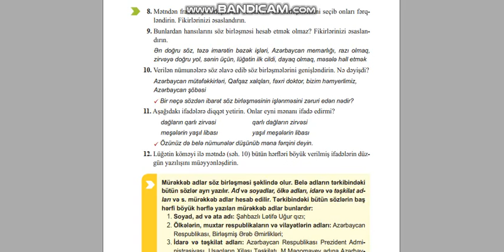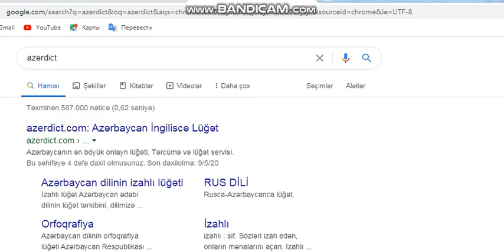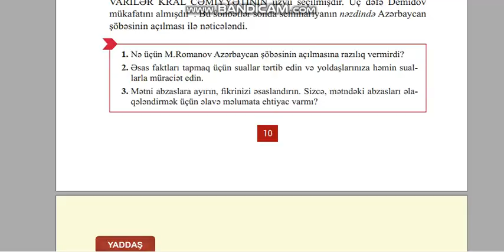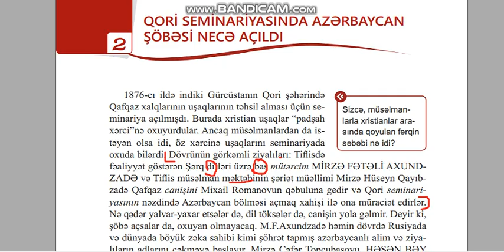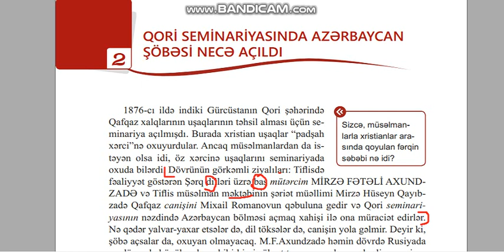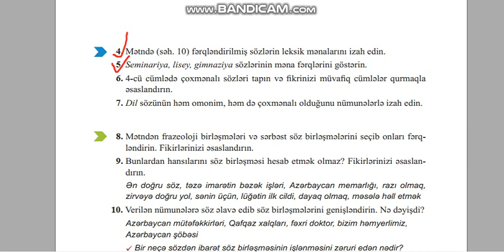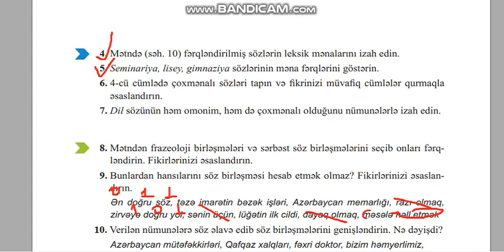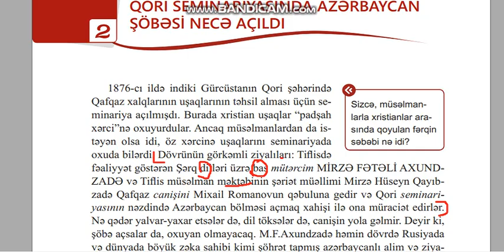Azərbaycan dili. 8-ci sinif . Səhifə 12